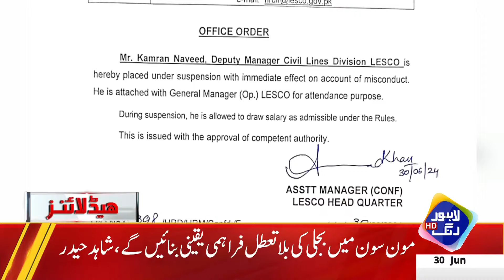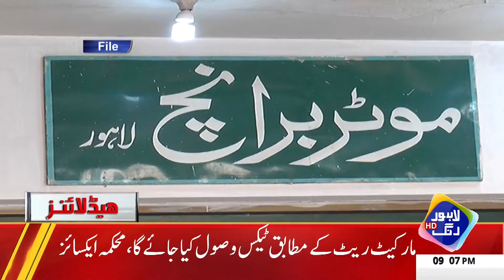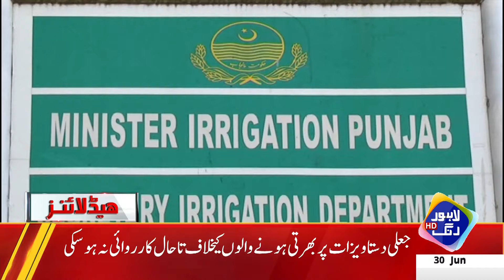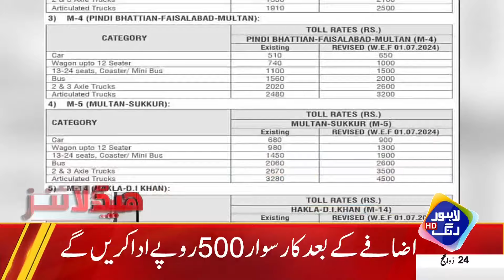PPP Gives Big Surprise To Shahbaz Govt | Headlines 9 PM | 30 June 2024 | Lahore Rang | J201P